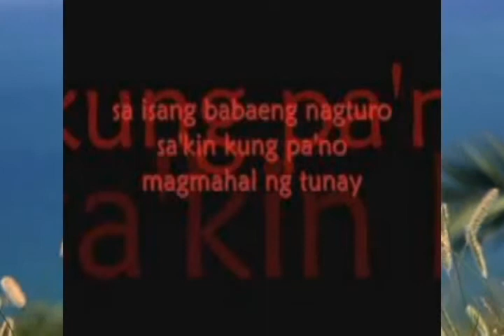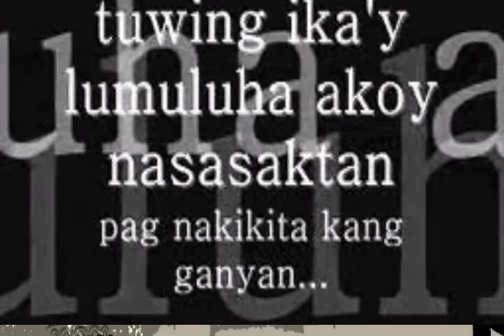you're beautiful by john francis